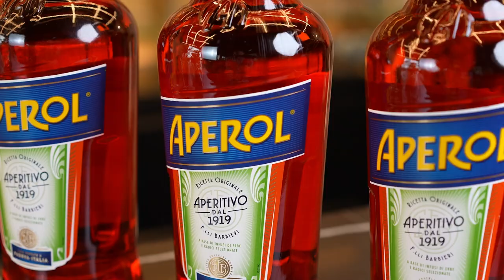Jak připravit dokonalý Aperol Spritz